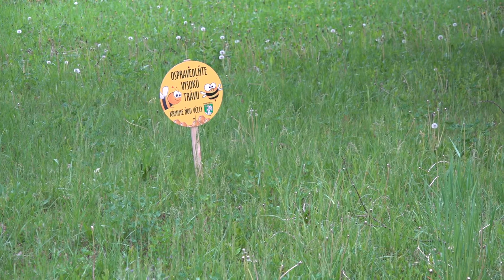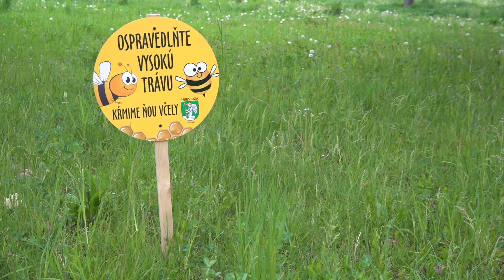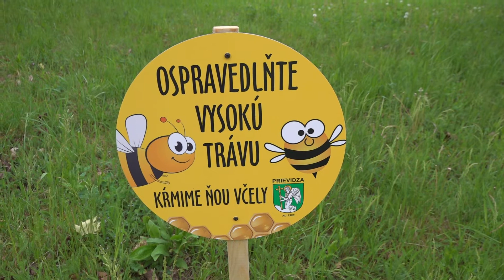Prievidza myslí na aj na včely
Na niektorých plochách verejnej zelene v Prievidzi pribudli tabuľky s upozornením, že tráva nie je pokosená. Dôvod je jednoduchý. Kvitnúce porasty majú poslúžiť najmä včelám.